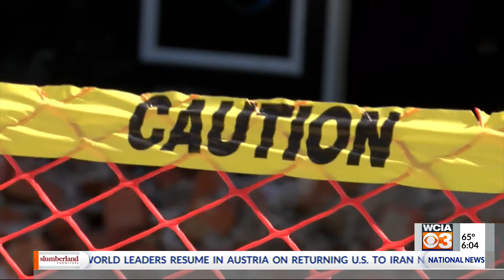bar break ins